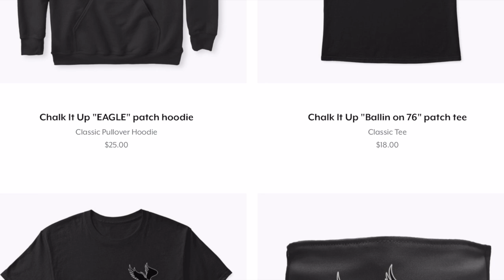Jordan Mailata Shows Why He Got A $64 Million Bag | How Great Can He Be? | Philadelphia Eagles News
Jordan Mailata recently signed a 4 year $64 million extension with the Philadelphia Eagles, and so far he's earned every penny of it. He had a stellar performance against the Atlanta Falcons on Sunday, and he made sure every opponent regretted being matched up with him. If you have any questions or concerns about Mailata, put it to bed now, because this man hasn't even reached his ceiling.

*WANT TO SUPPORT TONE DESHIELDS II?*
🟢INSTAGRAM: @deshields__  & @chalkitup_sports & @letsbehonest_podcast